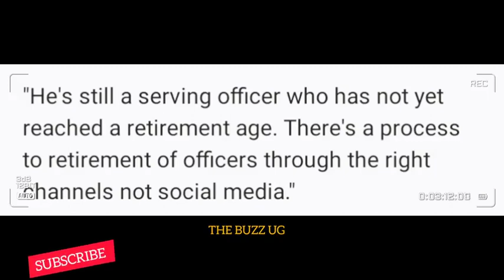Museveni atabukidde mutabani we Muhoozi Kainerugaba / Museveni speaks out on his son's retirement